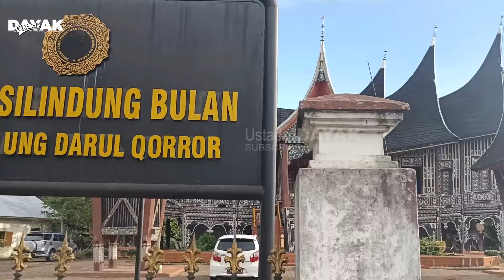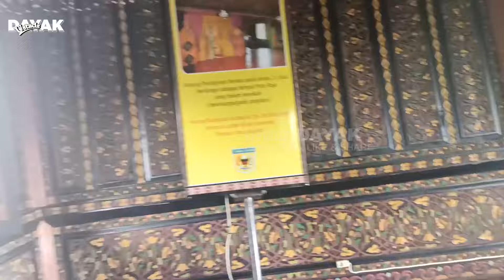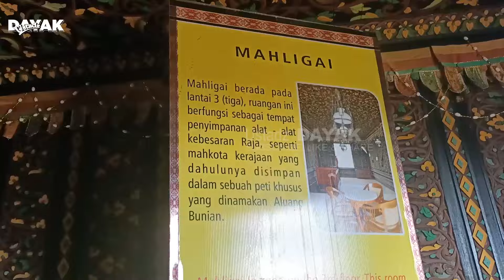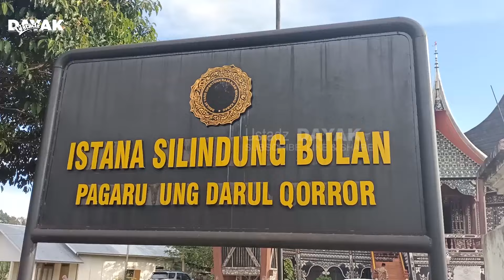Disambut Sultan, Mengunjungi Istana Kesultanan Pagaruyung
REKENING DONASI
a/n. YYS Kejayaan Muallaf Indonesia
BANK KALBAR
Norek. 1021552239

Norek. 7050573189